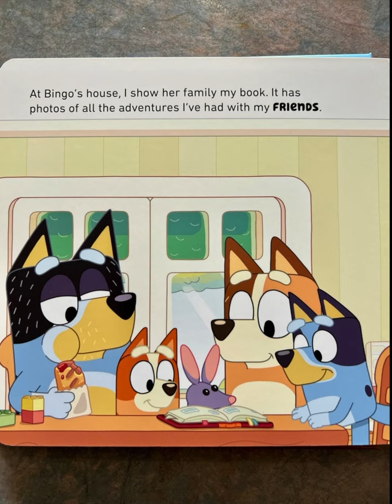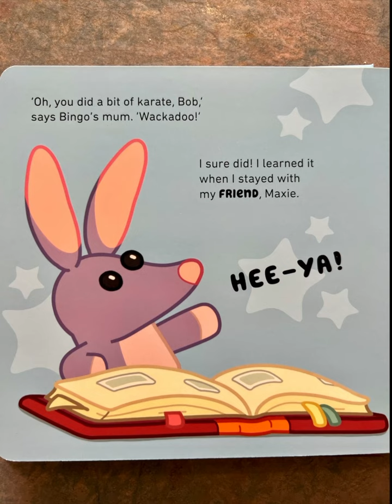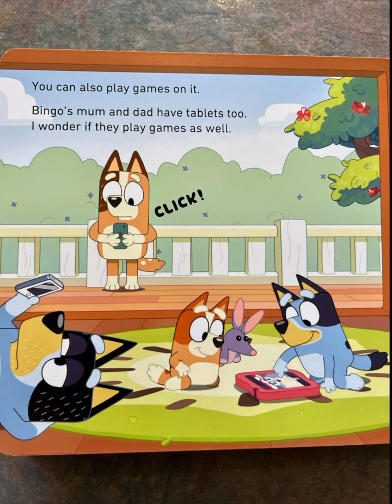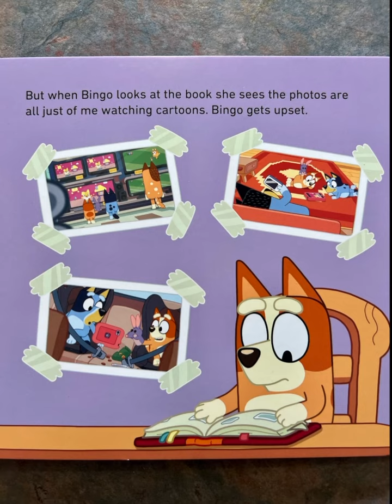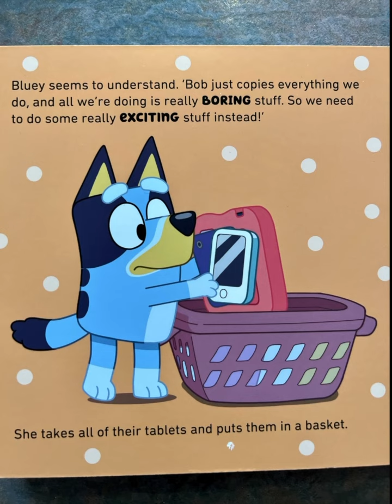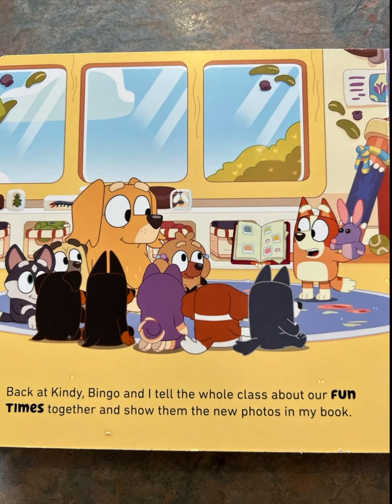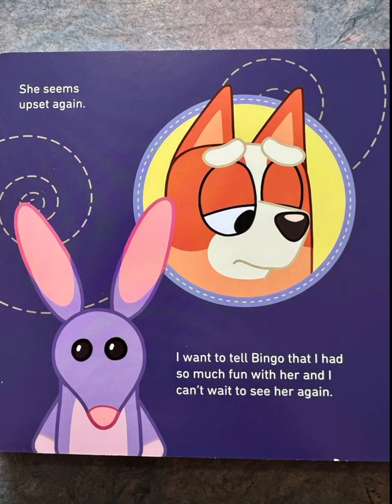Read Along/Read Aloud with Mira: Bluey Bob Bilby